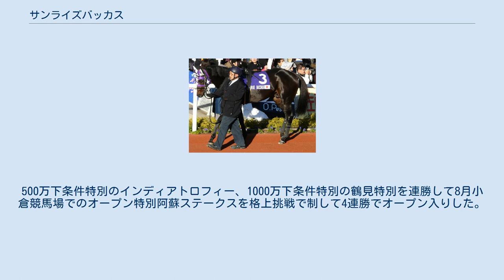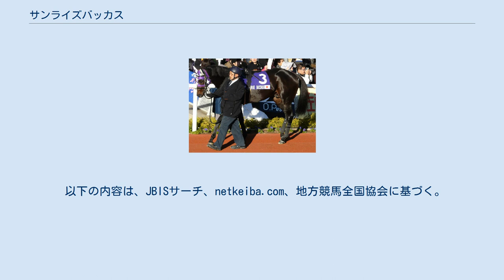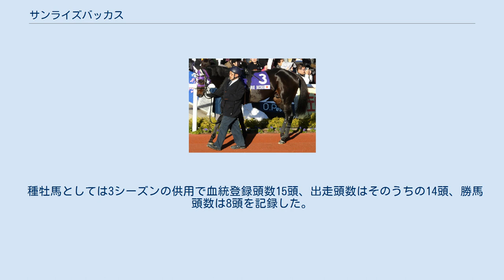サンライズバッカス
サンライズバッカス (Sunrise Bacchus) は、日本の競走馬・種牡馬。
主な勝ち鞍に2007年のフェブラリーステークス、2005年の武蔵野ステークス。
 2004年10月23日、京都競馬場での2歳新馬戦でデビューし、15着。
続く3戦は芝レースを使われて未勝利に終わったが、2005年4月17日の福島競馬場でのダートの未勝利戦で初勝利を挙げる。
500万下条件特別のインディアトロフィー、1000万下条件特別の鶴見特別を連勝して8月小倉競馬場でのオープン特別阿蘇ステークスを格上挑戦で制して4連勝でオープン入りした。
重賞初出走となる盛岡競馬場のダービーグランプリでもカネヒキリの2着に入り、続く武蔵野ステークスではカネヒキリの追撃を封じて重賞初制覇を遂げた。
11月のジャパンカップダートでもカネヒキリの5着に入って2005年シーズンを終えたが、4歳となった2006年は5戦して武蔵野ステークス2着が最高の成績に終わる。
2007年は1月の平安ステークスから始動しメイショウトウコンの2着に入ると、続くフェブラリーステークスでは2着ブルーコンコルドに1馬身2分の1差つけてG1初勝利をおさめた。
その後は帝王賞やJBCクラシックなどで3着の成績を積み重ね、2008年と2009年は勝ち星を挙げられないまま2009年12月9日付けでJRAの登録を抹消され、大井競馬場・村上頼章厩舎に移籍した。
移籍後は2010年に5走したものの勝ち星はおろか掲示板に入ることもままならず、2010年11月9日の大井競馬場の準重賞ムーンライトカップ10着が最後のレースとなり、それから1年余りののちの2012年1月26日付で地方競馬の登録を抹消された。
抹消までの間はヤナガワ牧場で過ごしていた。
 2012年よりレックススタッドで種牡馬として供用され、2013年6月15日にレックススタッドを退厩し再びヤナガワ牧場へと戻った。
その後2018年7月1日付で用途変更となり、2019年に引退名馬繋養展示事業の助成対象馬となった。
 種牡馬としては3シーズンの供用で血統登録頭数15頭、出走頭数はそのうちの14頭、勝馬頭数は8頭を記録した。